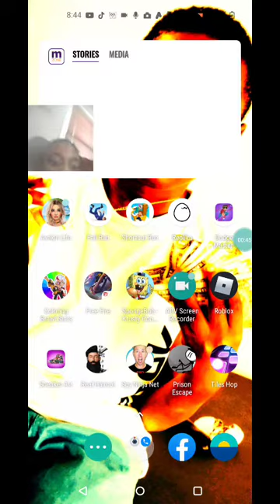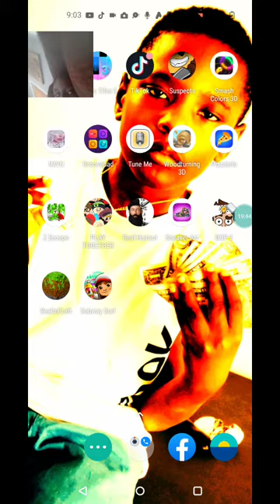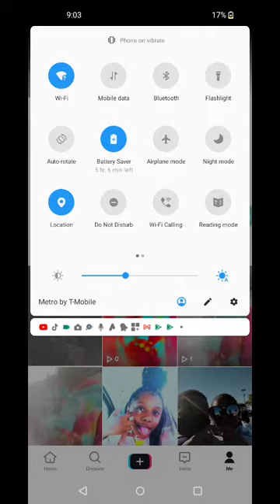playing SpongeBob restaurant game